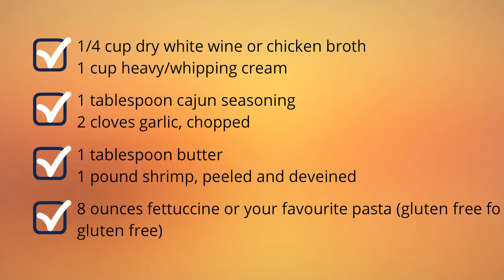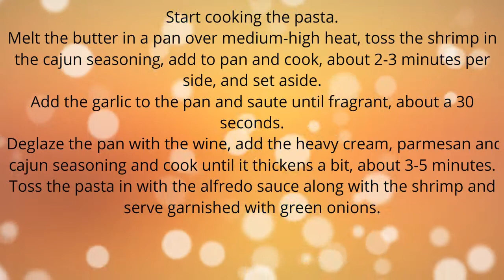Cajun Shrimp Fettuccine Alfredo Recipe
"cajun chicken and shrimp fettuccine alfredo. Quick and Easy Recipes for breakfast, lunch and dinner.
Find easy to make food recipes cajun chicken and shrimp fettuccine alfredo recipe. All your favourite recipes made simple. These recipes will help you get a delicious quick and easy.  cajun fettuccine alfredo with shrimp, Find easy recipes videos and ideas. Forget fussing in the kitchen or spending hours tied to the stove.  cajun shrimp and sausage fettuccine alfredo these recipes are super simple. Try quick healthy meals and recipes cajun shrimp fettuccine alfredo"